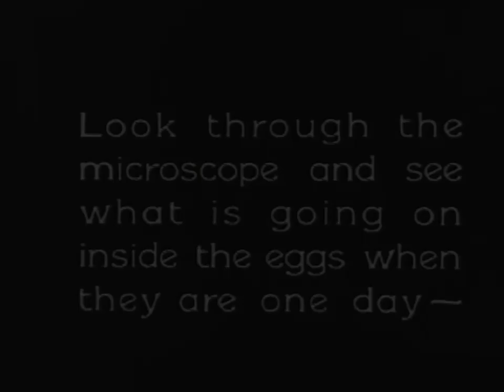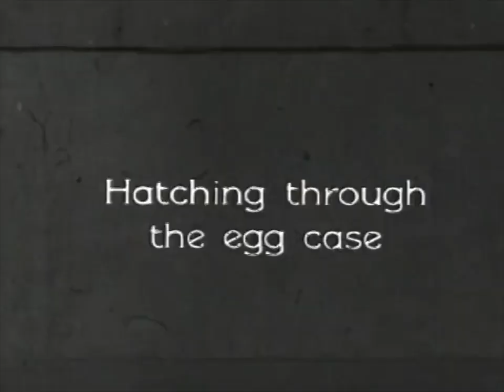Bubbly Fishy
If it seems fishy, ….